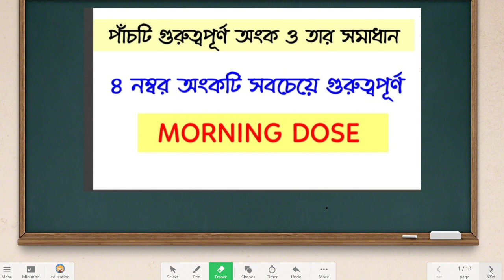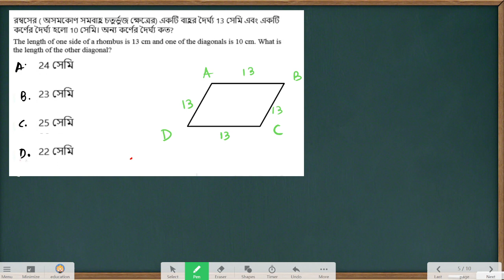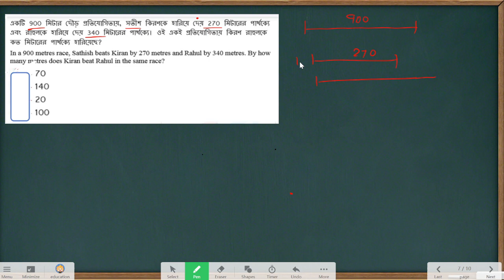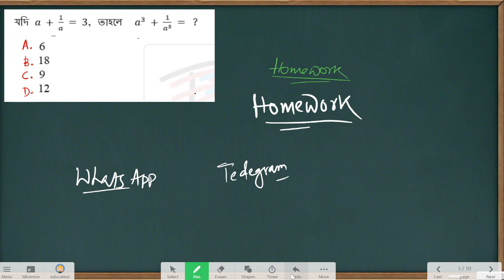কিভাবে কয়েক সেকেন্ডে অংক করবে 🔥🔥 | কয়েক সেকেন্ডে অংক করার শর্টকাট ট্রিকস 💥💥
এই অংকগুলি থেকে একটি অংক পরীক্ষায় অবশ্যই আসবে 🔥🔥 | প্রতিদিন এই অংক প্র্যাকটিস করতে একদম ভুলবেন না